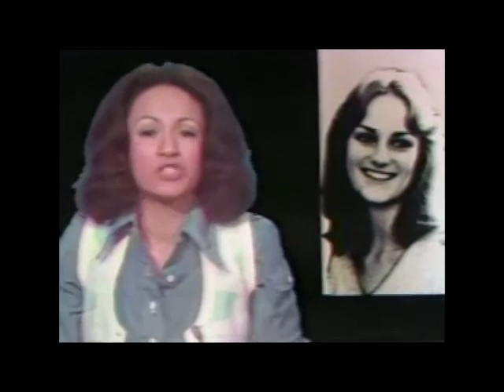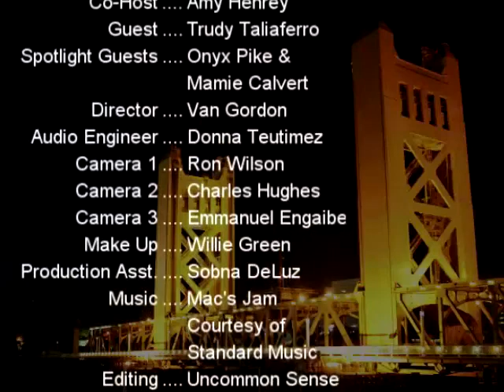Sacramento Film Works: Journey of an African American Female Journalist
THIS EPISODE: "Journey of an African American Female Journalist” features Special Guest Trudy Taliaferro-
TV journalist, anchor and producer from KCRA in Sacramento, to Los Angeles and San Francisco covering the likes of three US Presidents hundreds of local and national stories, and the lives of more than 50 movie, sports and recording stars.

If you are interested in film, television, video or media, Sacramento Film Works is the place where we demystify the art and craft of filmmaking.

Each episodes,  Industry Experts  give us a peek behind the big screen curtain exposing the secrets of movie making. Sacramento Film Works is interactive and has a live studio audience that has opportunity to ask questions of the Industry Expert. In addition, our "Spotlight" segment features up and coming local artist, actors filmmakers and their exciting projects.